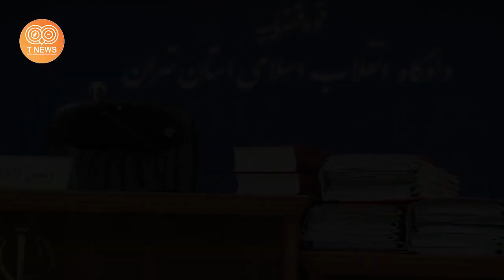لحظاتی پیش این مرجع تقلید معروف حکم قیام علیه جمهوری اسلامی را صادر کرد